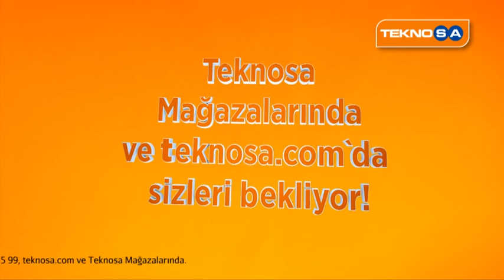Turuncu İndirim 27 Temmuz